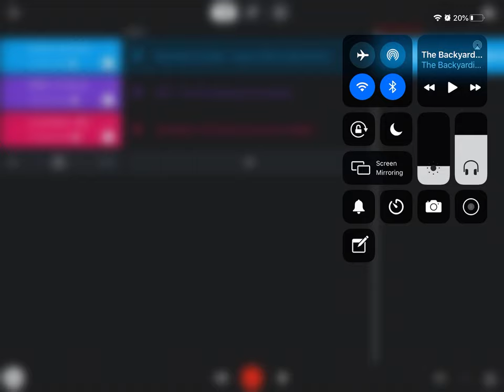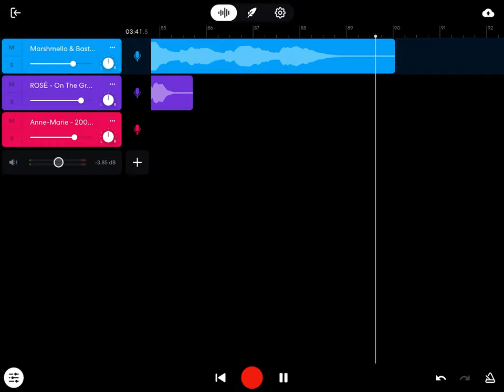Happier On The Ground (Mashup of Marshmello & ROSÉ)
Happier - Marshmello ft. Bastille
On the Ground - ROSÉ
2002 - Anne-Marie (In the Bridge)